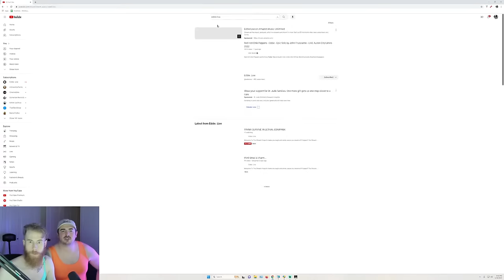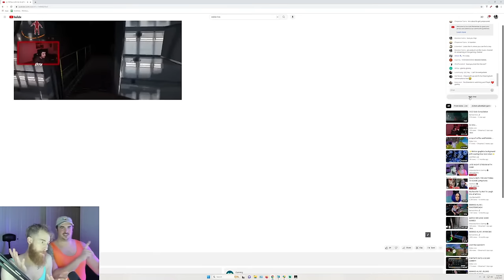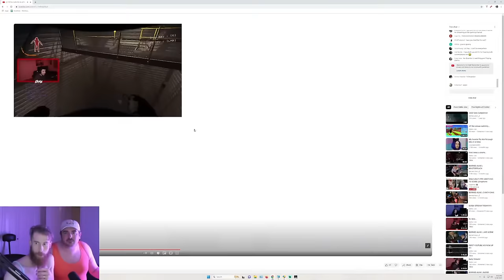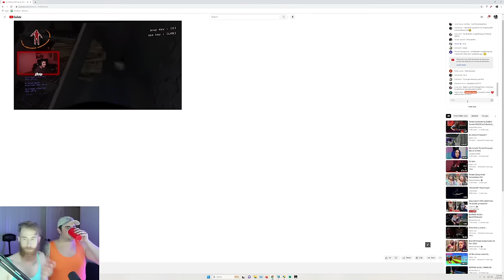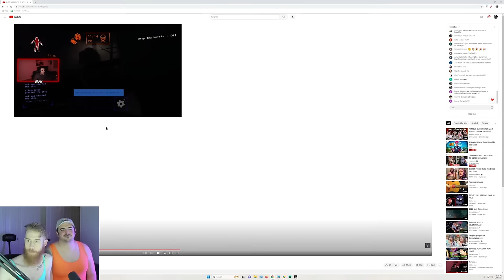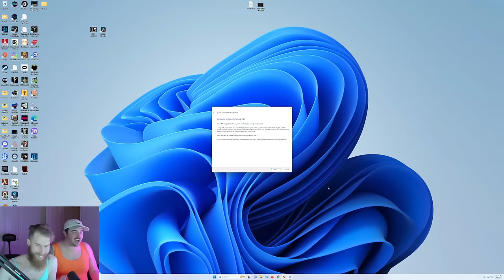LATE NIGHT STREAM WITH CAM!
Come eat with us..